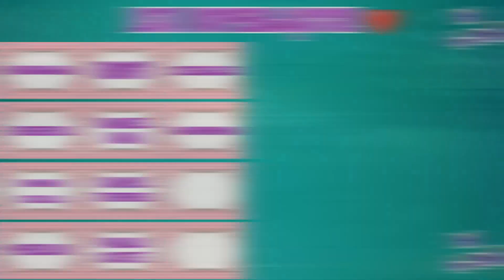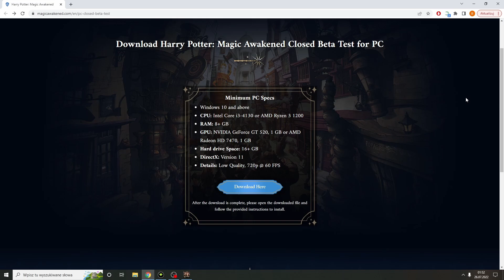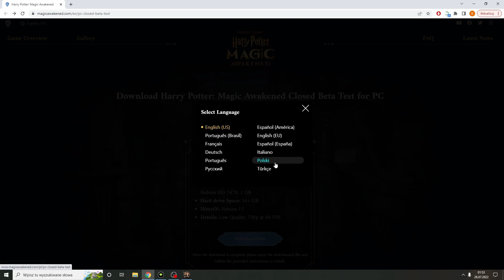Wersja PC! Jest dobrze. Jest bardzo dobrze! | Harry Potter: Magic Awakened [Żywa magia]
Sprawdź swoje umiejętności w pojedynkach z innymi czarodziejami i czarownicami, w najnowszej grze ze świata Harry'ego Pottera! Przeżyj nową historię w Hogwarcie i odkrywaj świat magii. Graj z przyjaciółmi i opanuj magię do mistrzostwa!